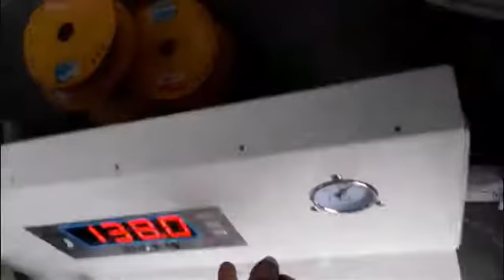Down filling machine installation english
CR-130 filling machine